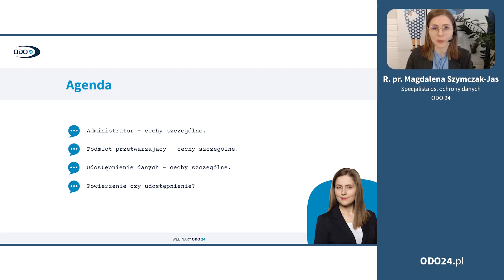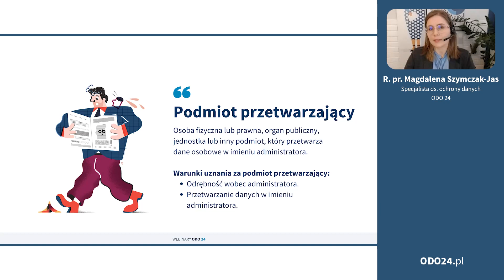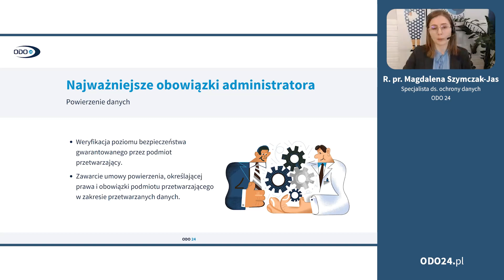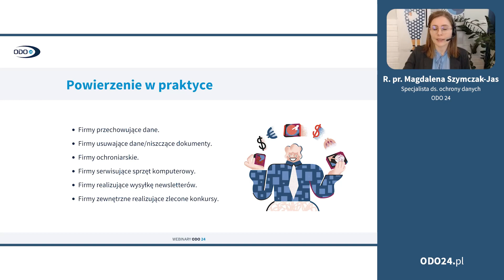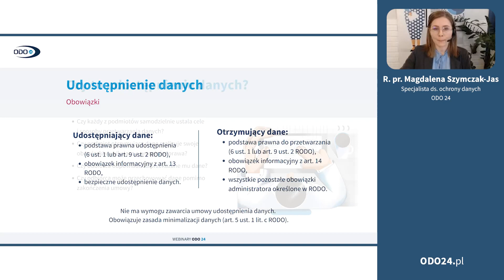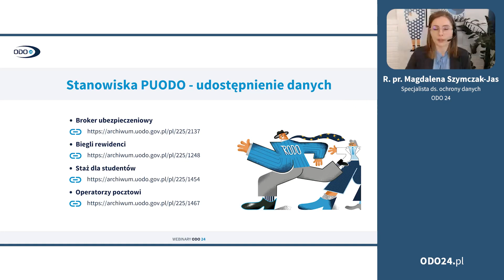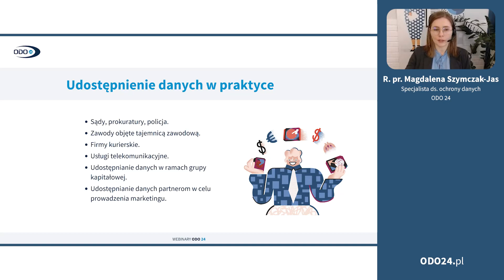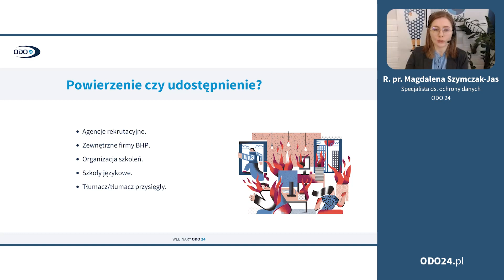Powierzenie czy udostępnienie? Oto jest pytanie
💼 Czy zastanawiasz się, jaka jest różnica między powierzeniem a udostępnieniem danych osobowych i jakie to ma implikacje dla Twojej organizacji? Ten webinar jest dla Ciebie!

Skierowany do administratorów danych osobowych, nasz webinar dokładnie wyjaśni, jak odróżnić te dwie kluczowe operacje przetwarzania danych. Omówimy charakterystyczne cechy administratora danych oraz podmiotów przetwarzających, a także wskażemy, jakie obowiązki spoczywają na każdym z nich. Dzięki praktycznym przykładom i omówieniom, będziesz mógł z łatwością odpowiedzieć na pytanie „Powierzenie czy udostępnienie?” i stosować odpowiednie procedury w swojej pracy.

Dowiedz się więcej o kluczowych aspektach przetwarzania danych osobowych w kontekście RODO. 📊📝